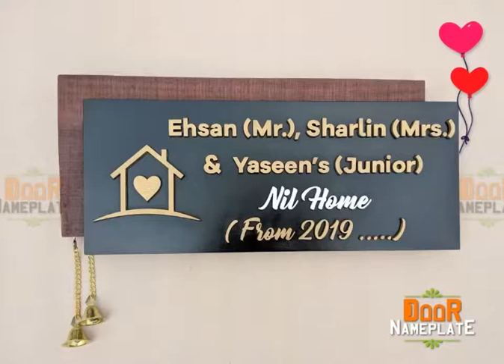3D Door Nameplate|Door Name Plate| Door Name Plate Ideas | Unique Name Plate Designs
ধন্যবাদ।